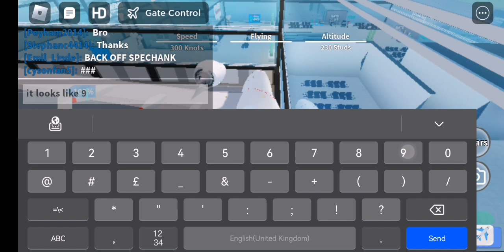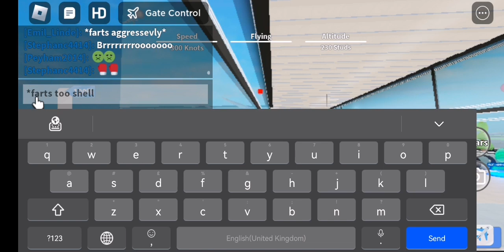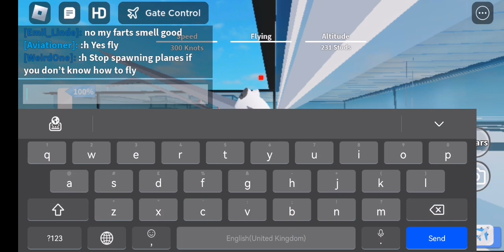9/11 recreation but at the airport (funny ig)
Watch people get confused what the hell is going on reaction and get stuck at the airport!

I just cant-

(hope i dont get banned...)

Game: Roblox
Games that was recorded: Keyon Air//Flight Simulator.

youtube please remove the copyright i will give owner credits tommrow i promise